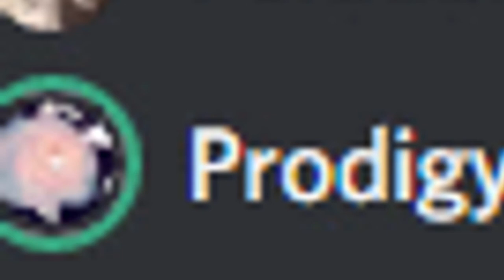Prodigy's Diss Track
Prodigy: I wat a DISS TRACK
Zien: You Got It!